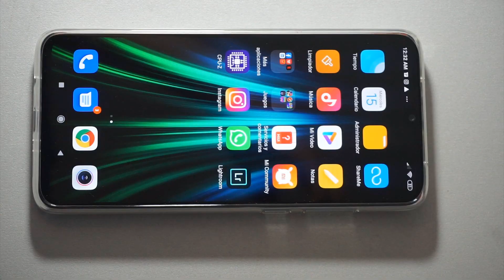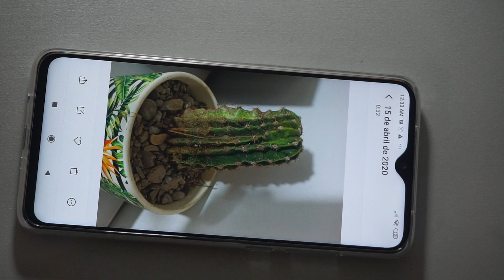Como sacar la marca de agua o marca de las fotos del celular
eliminar marca de agua